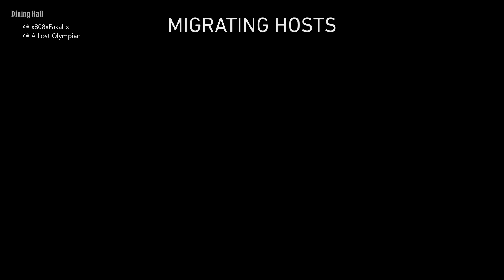Black Ops 4 Zombies IX FUNNY MOMENTS!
Hey Guys Hope You All Enjoyed Black Ops 4 Zombies IX FUNNY MOMENTS!
                                                                                     -A Lost Olympian
Attribution's